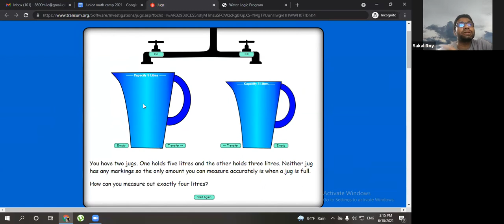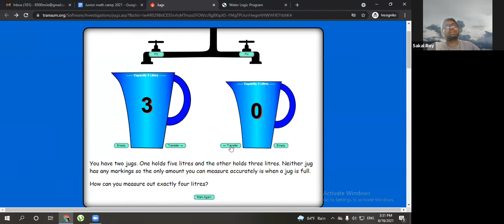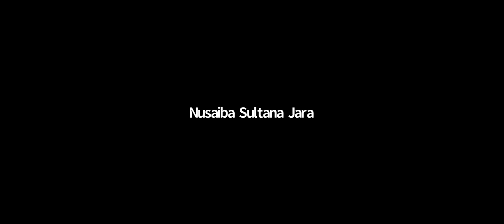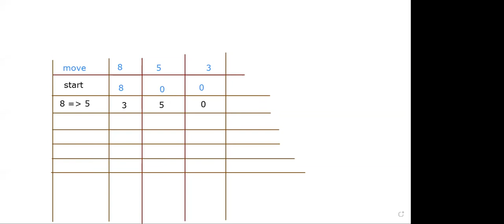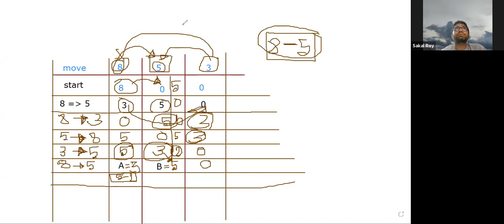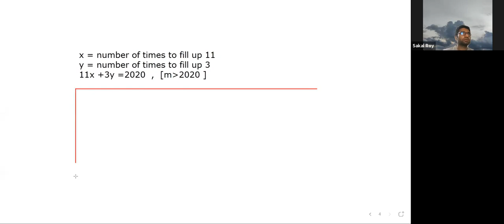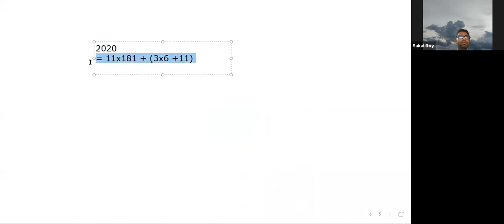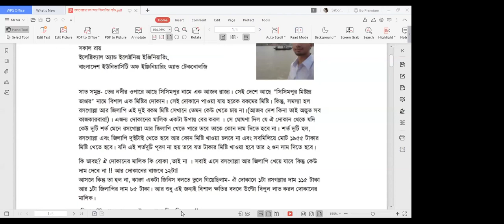Solving Diophantine Equation with Sakal Roy (junior camp)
Junior camp 2021